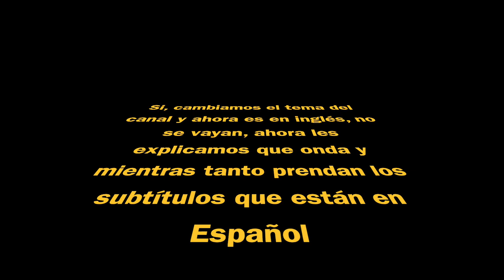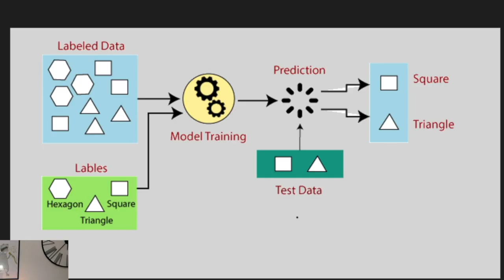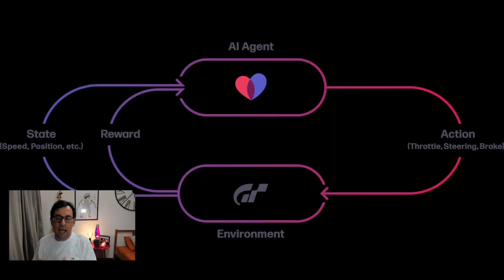Presenting 'Agave Azul Technologies'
Our first video in this new era of the channel.

Welcome!

Videos in English with subtitles in Spanish, so do not forget to enable them.

Video en Ingles con subtítulos en Español, no olviden activarlos

Follow us on:
- X @Agave_azul_tech

Music
A Huevo - Luna Cantina

Follow us on PS Network:
the_real_r2d2
quesadilla_rt
swiss_quesadilla